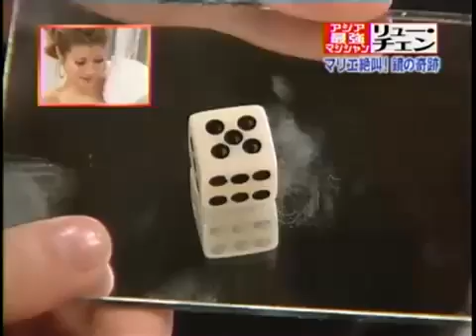Dice Illusion 2 by H.T. Magic (LIVE PERFORMANCE)